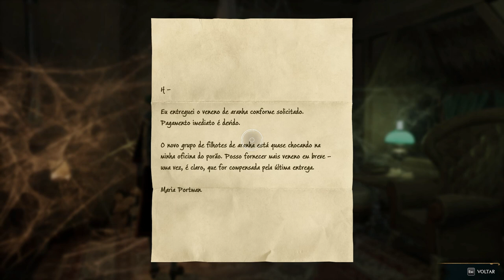Hogawarts Legacy - Teia Emaranhada